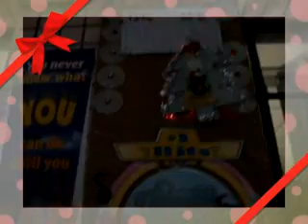My decoration for this Christmas